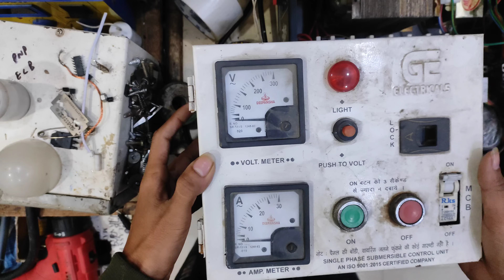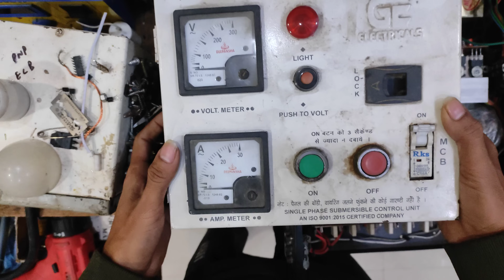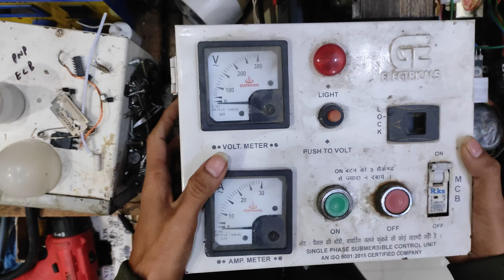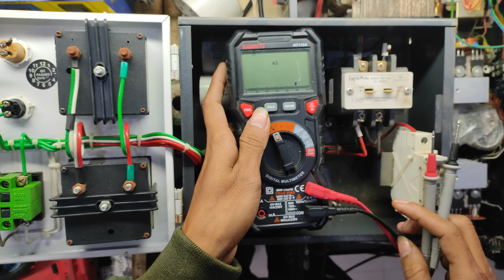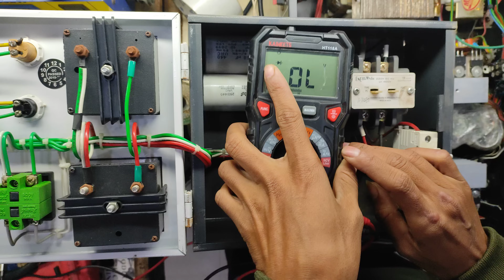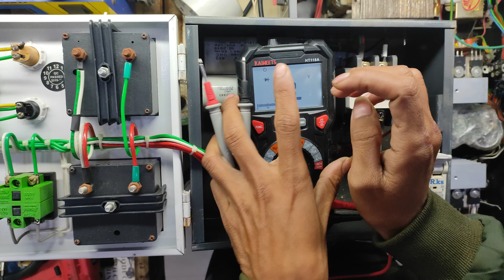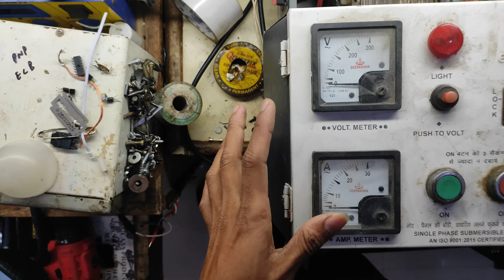Submersible Starter Repair Full Tutorial In Hindi | अब कुछ भी समस्या आये ये कर लेना बस 100% ओके होगा